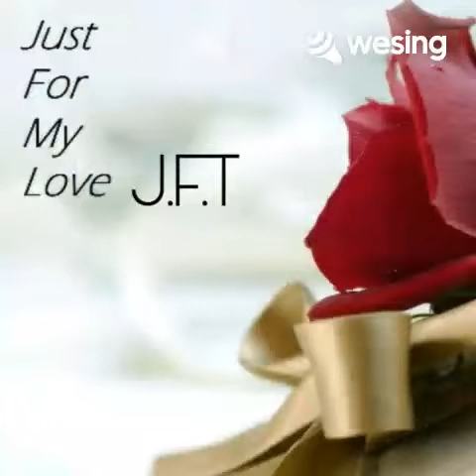Jangan Pernah Kau Ragukan - Devi MR Tiwa, lagu kenangan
Devi MR Tiwa - Jangan Pernah Kau Ragukan, lagu kenangan, dipopulerkan oleh Pance Pondaag

Lirik
Jangan pernah kau ragukan
Kesetiaanku padamu
Walau sikapku hanyalah biasa saja
Memang begitu sifat pribadiku

Jangan pernah kau sangsikan
Ketulusan hati ini
Walau tak pernah aku berkata "sayang"
Namun semua cintaku untukmu

Tak ingin bibirku berkata tentang janji
Biarlah semua wajar dan biasa-biasa saja
Bagiku dirimu di atas segalanya
Yang ada di dalam kehidupan ini